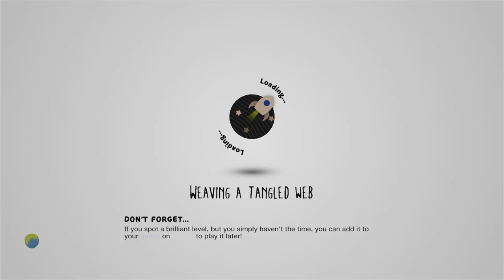~ Beaver's all over ~ LBP3 Platformer by Raining-Day16 - LittleBigPlanet 3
Description: Take a look in this LBP3 Platformer and have fun^ ^ ______________1-4 player
Mm Pick/Team Pick: No
Copyable: No

First Published: 16 Jan 2015
Last Updated: 16 Jan 2015

Chapters: N/A
Notes: